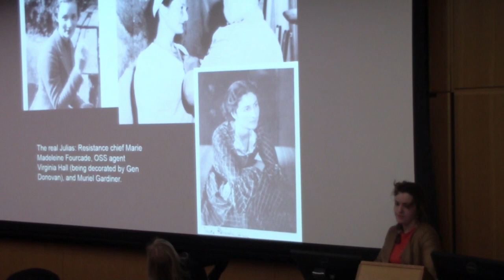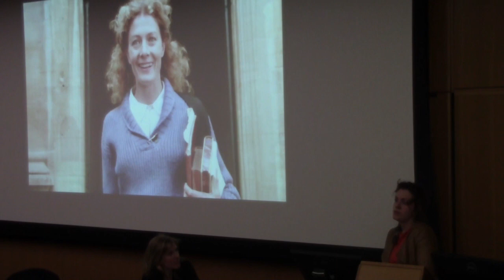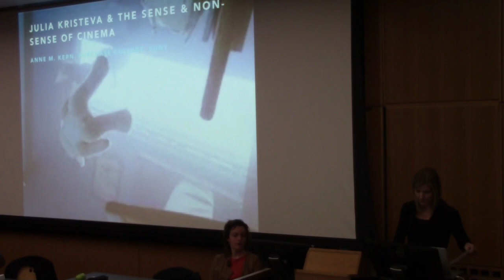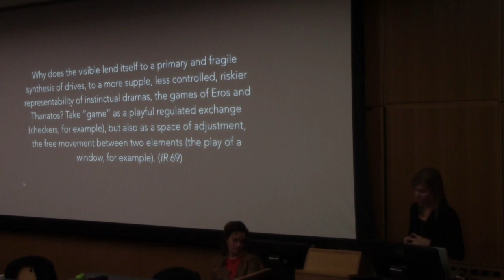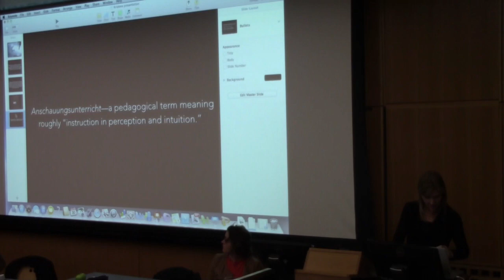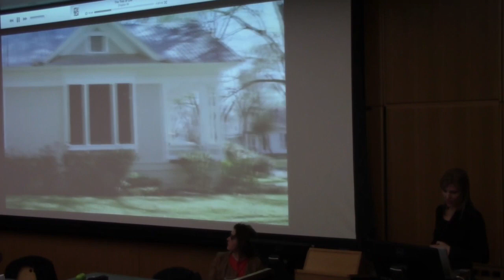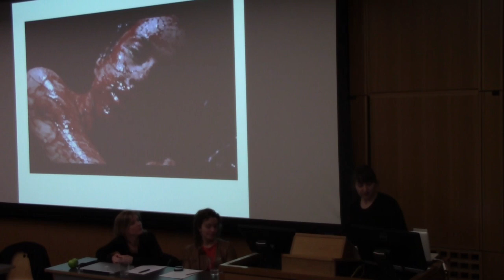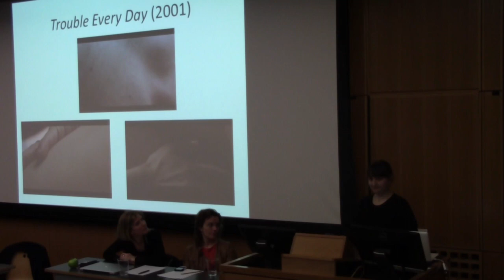7-B. Kristeva and Film: A Cinema of Revolt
MODERATOR:
Sam B. Girgus
(Vanderbilt University)
SPEAKERS:
Jennifer E. Smyth
(University of Warwick), "Staged Revolts Against the Past: Julia's Look Back at Second Phase Women and the Language of Classical Hollywood";
Anne M.
Kern
(Purchase College, SUNY), "Julia Kristeva and the Sense and Non-Sense of Cinema";
K. Merinda Simmons
(University of Alabama), "'
These are the wrong questions': Placing the
Subject, Problematizing Nostalgia";
Kristin Hole
(SUNY Stony Brook), "Queering Abjection:
Claire Denis' Trouble Every Day (2001)";
Stephanie Page Hoskins
(Vanderbilt University),"
Signifiers of the Sacrificial Body in Zeffirelli's and Luhrmann's Films of Romeo and Juliet" Kristeva Circle 2014 Nashville